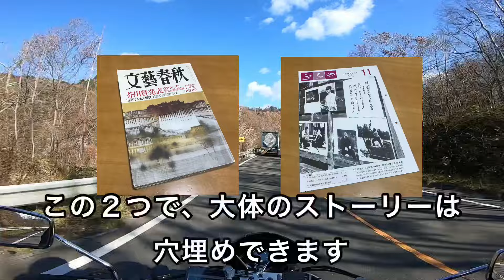第15回 北の国から つづきを知りたい！ 2011つなみ 2021ひとり 続編 文藝春秋 広報ふらの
※本動画は、ドラマ「北の国から©︎フジテレビ」の静止画を一部引用し作成致しました。
北の国からをご覧いただくには、月額980円で全作品が楽しめるフジテレビオンデマンド（FOD）が便利です。

北の国から最終話
2002遺言のさらにつづきを知りたい！
そんなあなたに見ていただきたい動画です。

動画で紹介している「広報ふらの」はこちら

五郎は遺言を書いた後どうしたの？
純と結は結婚したけど、、、？
螢と正吉一家のその後は？
れいちゃんはどこへ？
シュウは帯広？！
タマコは何してる？

そんな疑問にお答えします！

■北の国から　ロケ地情報
「北の国からマニア通信」さんにお世話になっています。
ぜひこちらのページをご覧ください！オススメですよ！

田中邦衛
吉岡秀隆
中嶋朋子
中澤佳仁
横山めぐみ
宮沢りえ
内田有紀